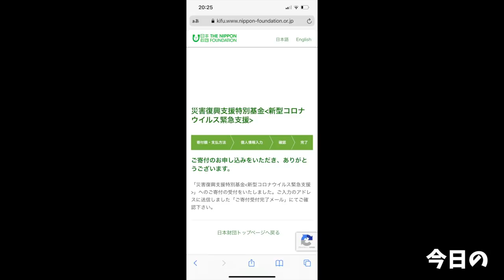【大食い】世界一鬼畜難易度なチャレンジに出会ってしまったのかもしれない【大胃王】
今回は久しぶりのノーカットチャレンジですが
僕はとんでもないものに出会ってしまったのかもしれない…